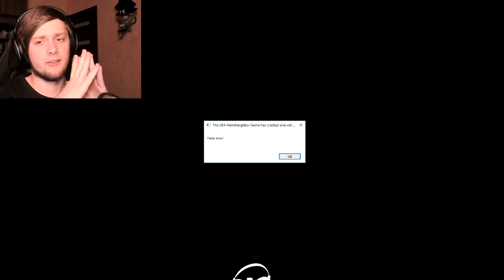HACKING TO REVEAL NEIGHBOR WIFE'S FACE!! | Hello Neighbor [Hide And Seek] Secrets and Hacks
The day has finally Come, we WILL find out what the neighbor's Wife is hiding! O-o